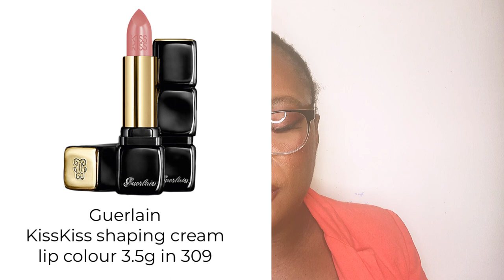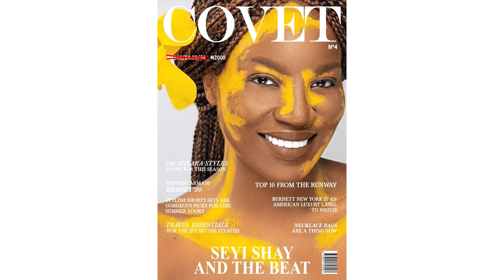BEAUTY EDIT: 6 BEST LIPSTICKS TO SHOP THIS AUTUMN WINTER SEASON | Covet Magazine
You’re welcome to today’s video. Today’s video is about covet beauty edit where covet brings you the best beauty products on the market. We COVET Fashion!!!